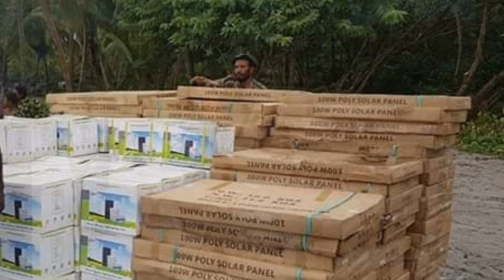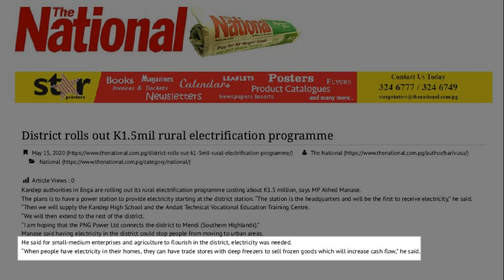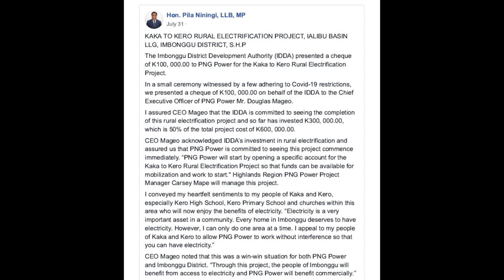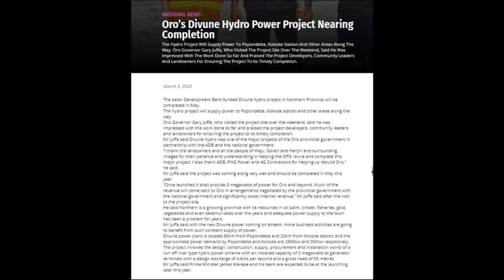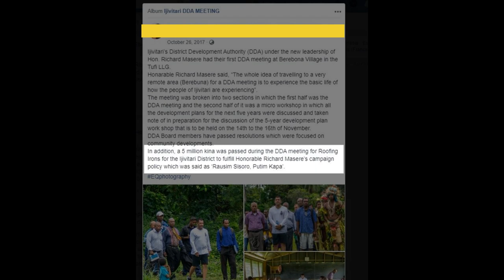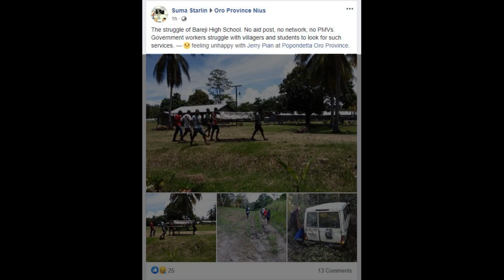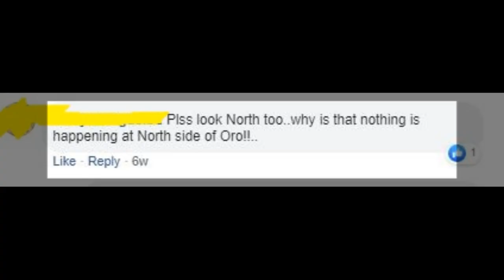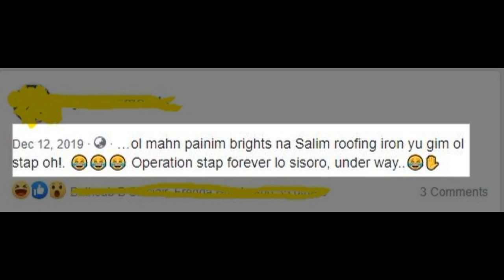Hon. Richard Masere's K7.9 million Cargo Cult Projects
In this part one of a two part series, we take a look at Richard Masere's iron roofing project and his so called rural electrification program.